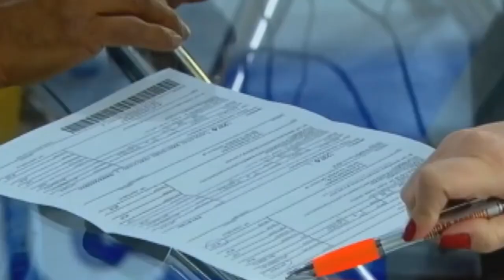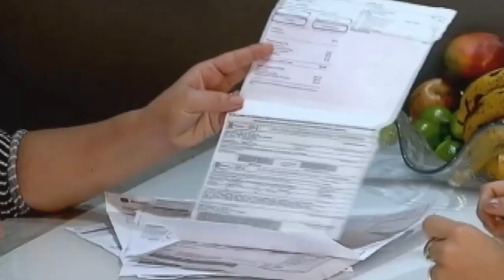DÍVIDAS NO CARTÃO DE CRÉDITO ALCANÇAM O MAIOR VALOR EM 8 ANOS NO BRASIL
| BRASIL |